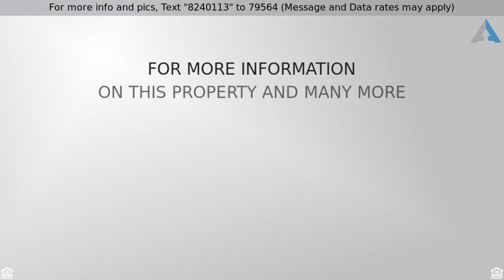Priced at $1,261,900 - 805 Santa Barbara Pl, San Diego, CA 92109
Home for Sale in San Diego

New Construction by Lennar Homes in Mission Beach!  Enjoy these Luxury Townhomes nestled between the Beach and the Bay! Limited collection of 59 Townhomes loaded with Designer finishes- you choose at our Lennar Design Studio with $5,000 credit!  Solar included, GE Monogram appliances, two- tone paint, LED lighting, Washer and Dryer included, too much to list!  Site tours available by appointment- come see the difference at Bayside!